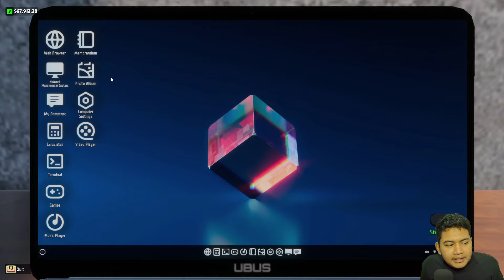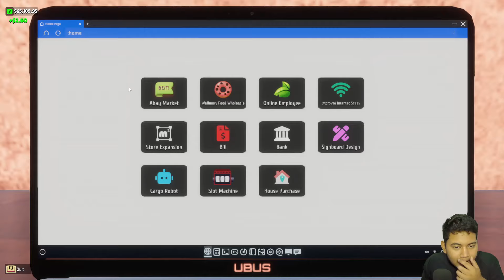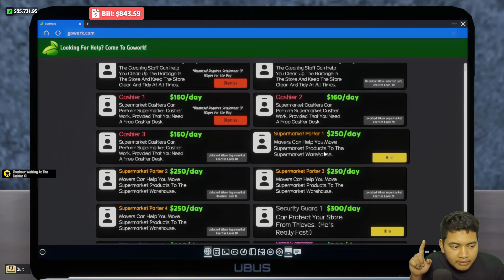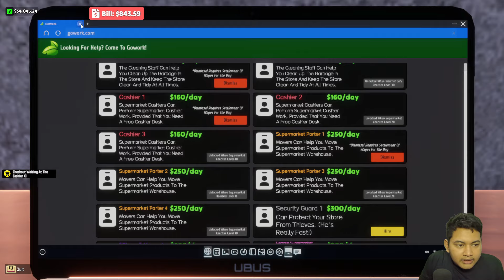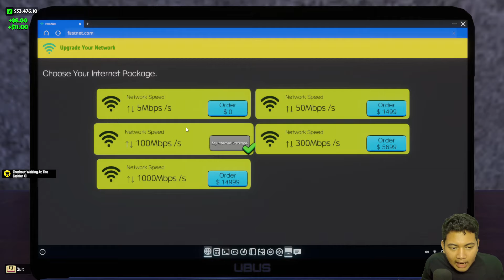AKU MEMBELI KOMPUTER BARU KELAS MID END | internet cafe supermarket simulator GAMEPLAY #10